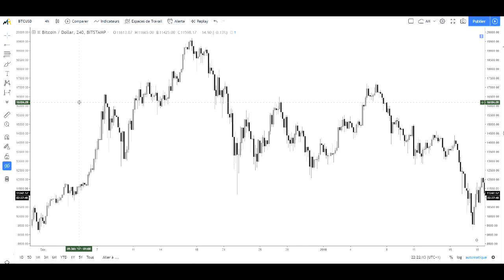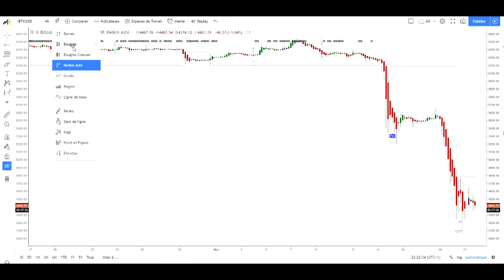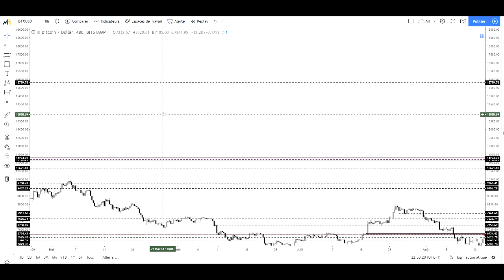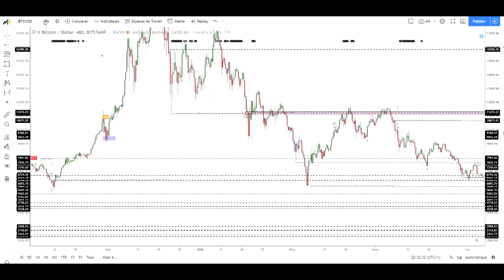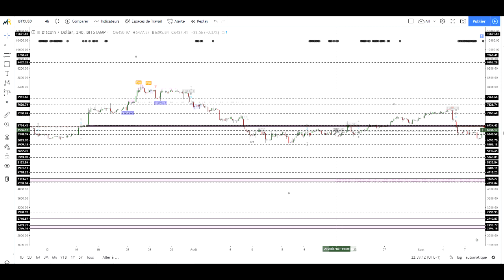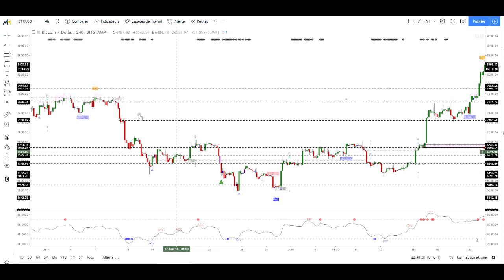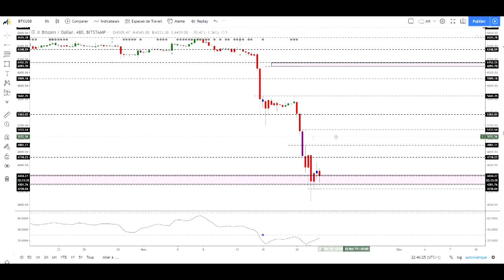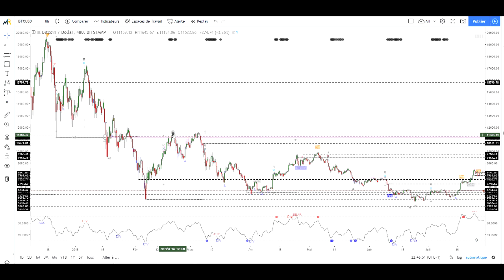[Market_Reader] COMPRENDRE LES PATTERNS DANS MARKET READER